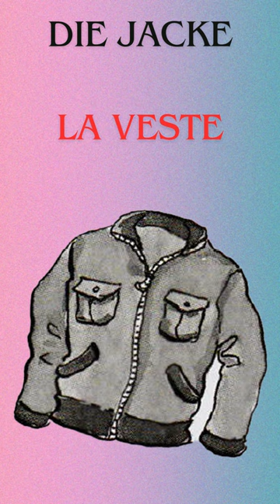#10 allemand vocabulaire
"🇩🇪 Déverrouillez la porte de la langue allemande avec notre vidéo courte sur les mots allemands ! 🗝️ Explorez la beauté de ces termes, apprenez leur signification et plongez-vous dans une immersion linguistique rapide et captivante. Que vous soyez un amateur de langues ou un débutant, cette vidéo est votre passeport vers le monde fascinant des mots allemands. 🌐📚 Allemand Vocabulaire Langue"